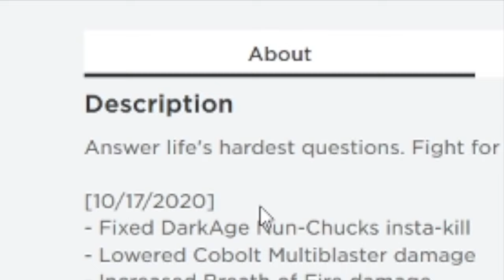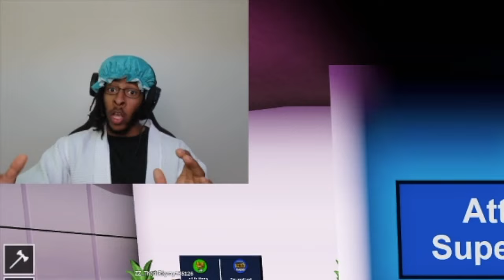ROBLOX PICK A SIDE